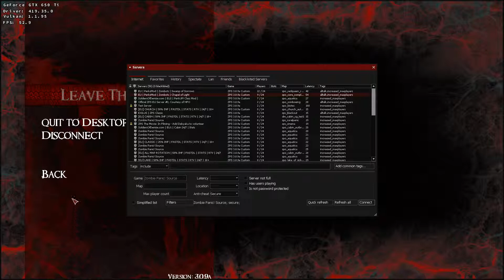D9VK Zombie Panic! Source 4th April 2019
From cmd.exe:
zps.exe -steam -game zps -w 1920 -h 1080 -windowed -noborder +mat_disable_d3d9ex 1 +mat_d3d9ex_disabled 1 -dxlevel 90 +mat_dxlevel 90